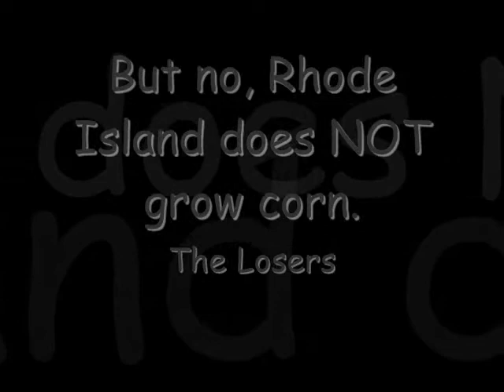Civics Project-Music.wmv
Just a quick project I made for my Civics/Economics class. It's all about CORN!